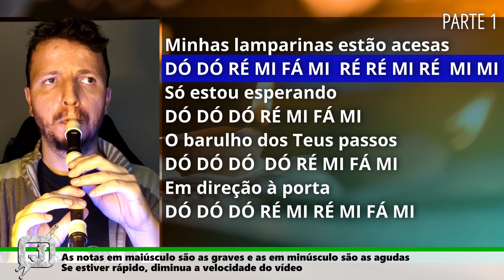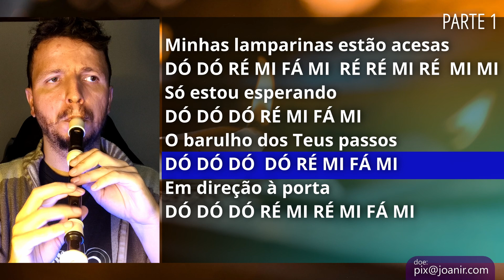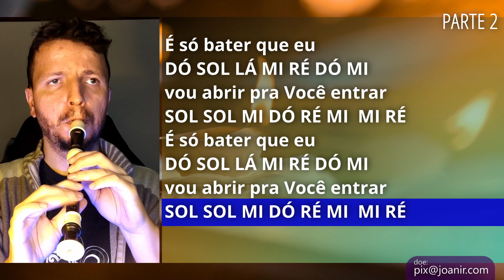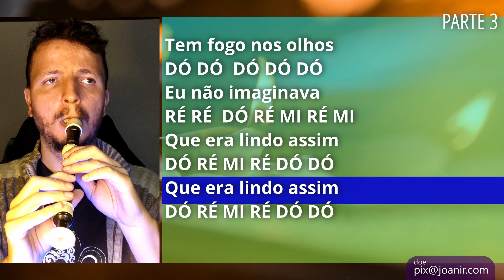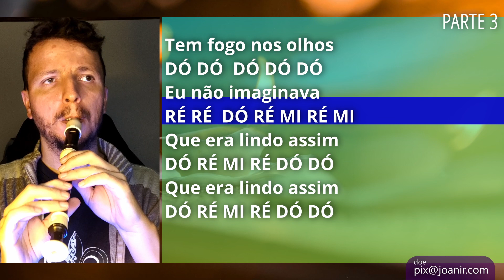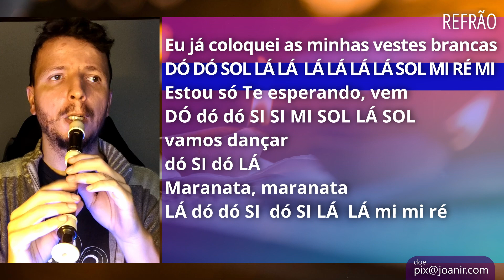PODE MORAR AQUI - THEO RUBIA - FLAUTA DOCE COM CIFRA MELÓDICA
Confira as notas musicais da canção gospel Pode morar aqui, de Theo Rubia, para flauta doce, transversal, teclado, flauta de bisel, escaleta, violino e outros instrumentos musicais. Assista ao vídeo com as notas na flauta doce.